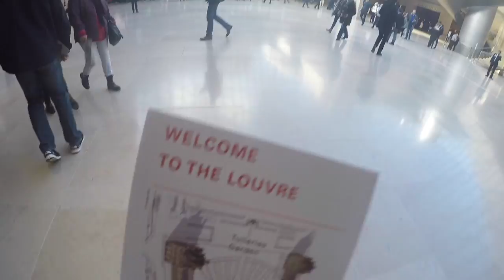A Broad Abroad in Paris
This video is about Abroad A Broad in Paris Song: Golden Skies- Liam Aidan